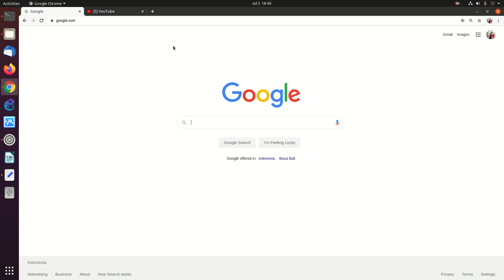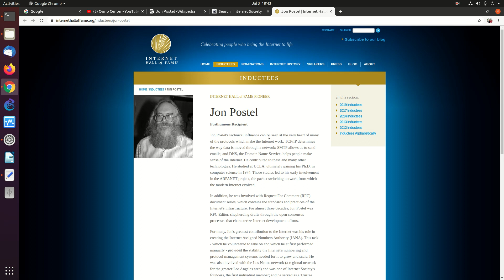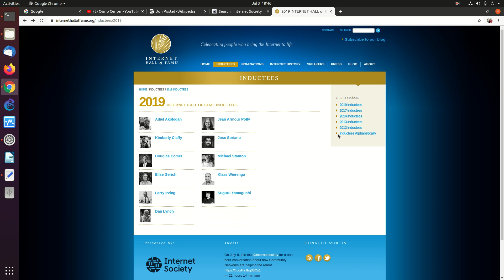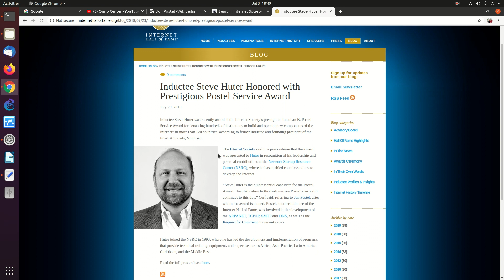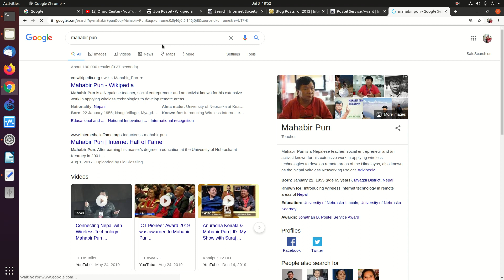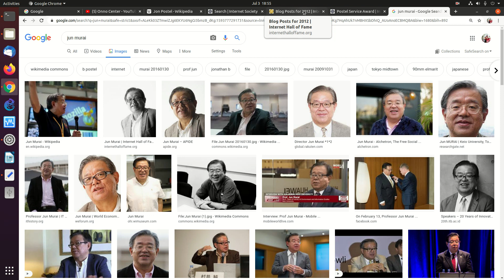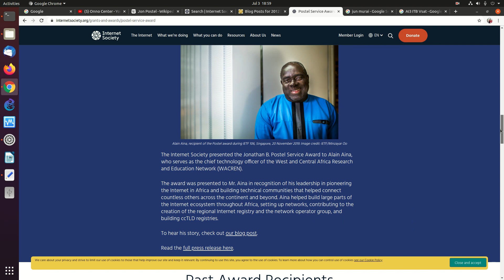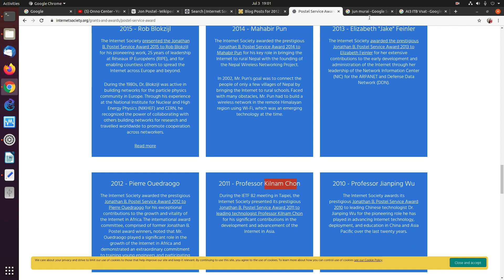20200703 Postel Service Award Internet Hall of Fame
Mengenal Para Pahlawan Internet
melalui mereka yang memperoleh Internet Society (ISOC) Awards
- Postel Service Awards
- Internet Hall of Fame

OnnoCenter